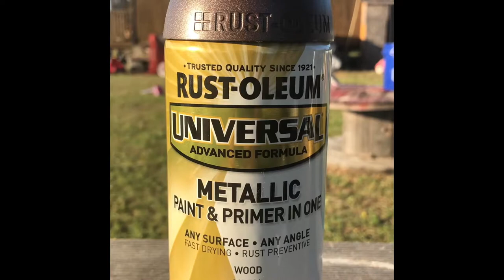Steampunk Tuna Can Clock